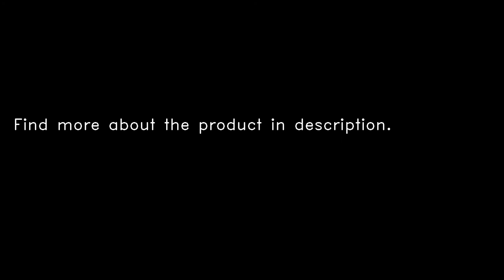Wltoys F8 Dobi Intelligent Humanoid Voice Control Multifunction RC Robot